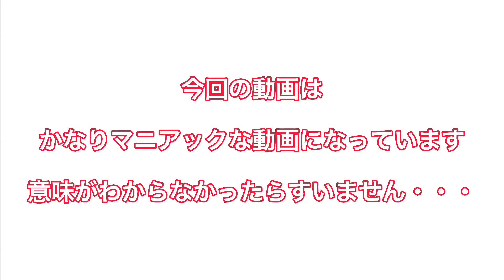美味しいスイカの見分け方 産地とタイミング編【すいかマニアック動画】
美味しいスイカを知るポイントに産地とタイミングがあります。
スイカの大きな産地に「熊本」「鳥取」「信州」「山形」「千葉」があります。
そして栽培方法は「ハウス栽培」と「露地栽培」があります。

産地と栽培はどちらの方法で作ったのか。そしてタイミングはどんなタイミングなのか。
それを知れば美味しいスイカを見分けられます。
今回はマニアックな動画になっております。
ようこそ「FRUIT GARDEN 山口果物」チャンネルへ

山口果物は大阪上本町と新大阪に店がある果物屋です。

店ではフルーツサンドやかき氷、パフェにフレンチトーストなど果物が主役のメニューがございます。

スーパーフルーツティーチャーのナオは果物屋の3代目で、フルーツ大学の講師を務めています。
フルーツカフェプロデューサーのCoCoはナオと小学校からの同級生で店舗の運営やフルーツ大学の助手を務めています。

「ライフスタイルにもっと果物を」をコンセプトに果物をもっと身近に感じてもらえるような活動をしていきますので応援よろしくお願いします。